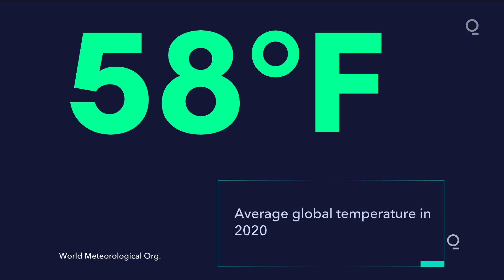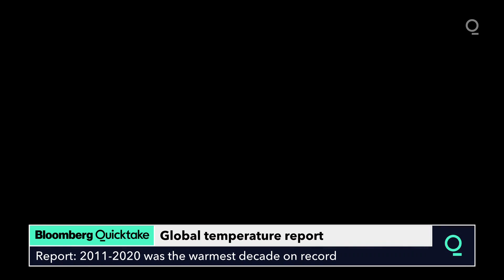2020 Ties for Hottest Year in the Hottest Decade Ever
The decade ending in 2020 was the hottest in recorded history, with temperatures higher than any other period in at least two millennia and possibly much longer. The main culprit behind the extreme warming, atmospheric carbon dioxide, has reached a level not seen in at least 3 million years. The last seven years are now the warmest since measurement began in the 19th century.

In five major temperature datasets updated on Thursday, 2020 finished in a statistical tie with 2016 as the hottest year on record, coming in about 1.2° Celsius hotter than the 19th century. Four of the five research centers showed 2020 slightly cooler than 2016, but within the uncertainty window. The year 2019 is a very close third.

“That’s the global average,” said Ahira Sánchez-Lugo, a physical scientist at the U.S. National Oceanic and Atmospheric Administration’s National Centers for Environmental Information, one of the scientific groups reporting new annual temperature data. “There are some regions that are warming a lot faster.” One degree may sound small, she added, but “a small change in the global temperature average can lead to big changes when it comes to extreme weather. We're already seeing that.”

Heatwaves, wildfires, more intense storms, and changes in rain and snow all point to a world already facing heightened danger. With each passing year, scientists grow more confident in attributing many of these weather anomalies to the heat trapped in the atmosphere and oceans. “When the ingredients for a hurricane come together, we’re seeing that these hurricanes are intensifying a lot faster,” Sánchez-Lugo said. “They’re moving slower, and the precipitation rates associated with these hurricanes are increasing as well.”

The record-high temperatures of 2016 had temporary help from El Niño, the naturally occurring Pacific Ocean phenomenon that raises thermometers. That wasn’t the case for 2020, which not only lacked the irregular warming trend but also featured an appearance from El Niño’s cooling counterpart, La Niña, beginning in August. January through November each ranked among the top four warmest occurrences of that month; December came in as the eighth warmest, helping lower the annual average.